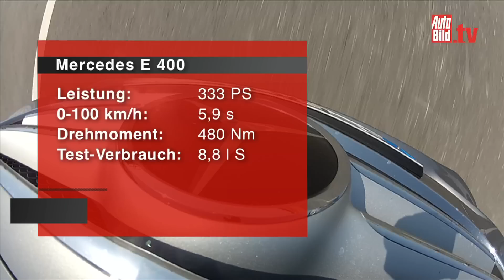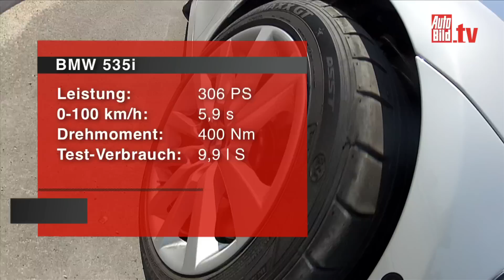BMW 535i vs. Mercedes E 400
An der renovierten E-Klasse von Mercedes ist der Lack noch nicht ganz trocken, da schiebt BMW schon das 5er-Facelift hinterher. Der erste Vergleich klärt, wer seine Hausaufgaben besser gemacht hat.